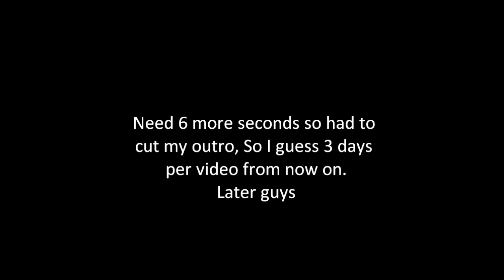Let's Play Harvest Moon Part 2: Selling Fish For Ton of G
Did a bunch of stuff from planting more potatoes to, going fish and clearing the field. But I am finding it harder to find stuff to talk about when playing this, unlike minecraft. I could be wrong, but you guys let me know if your finding this not as good as my minecraft let's play.